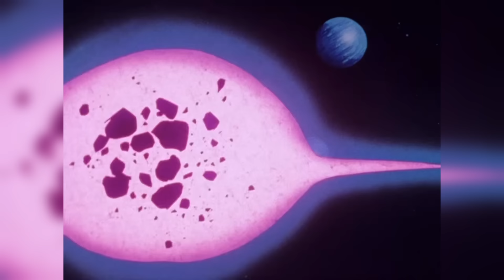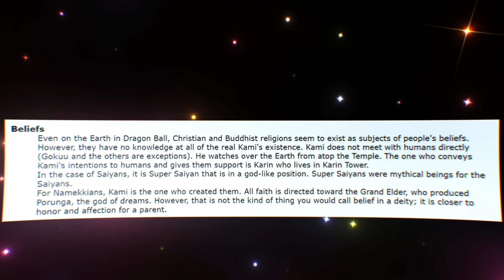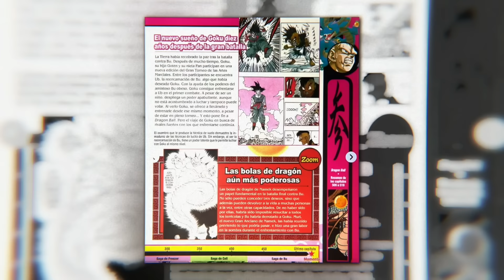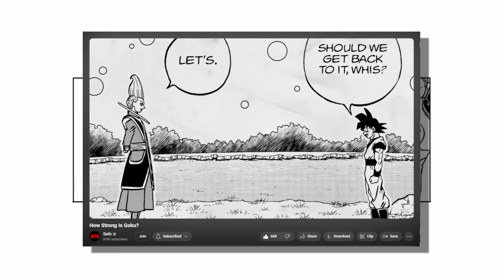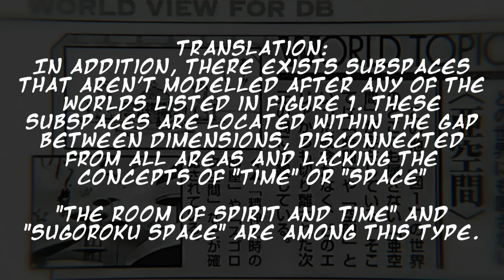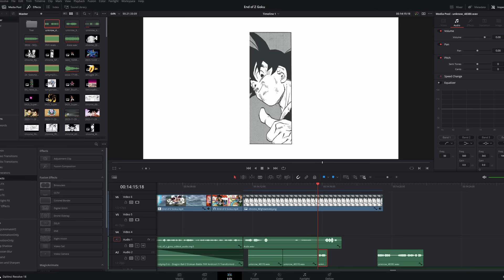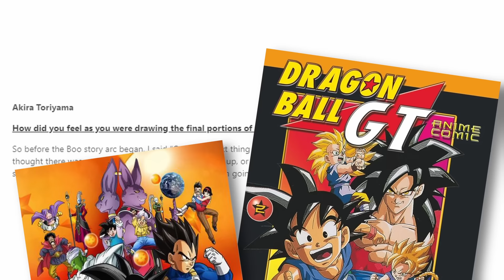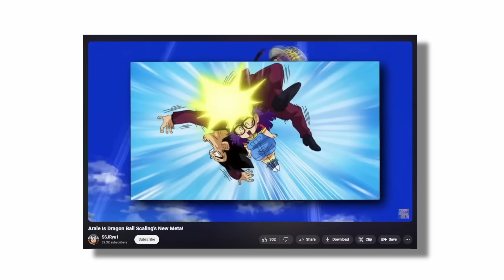How Strong Is End of Z Goku?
In this video, I go over just how strong Son Goku is at the end of Dragon Ball when he realizes his dream and faces off against Uub for the first time!  He is notoriously an enigma in alternate media that seems to be above everyone, but we may've just found he's a lot stronger than we originally thought.  Enjoy!